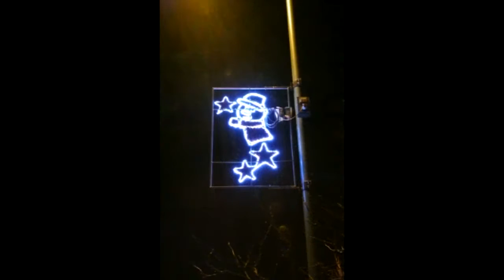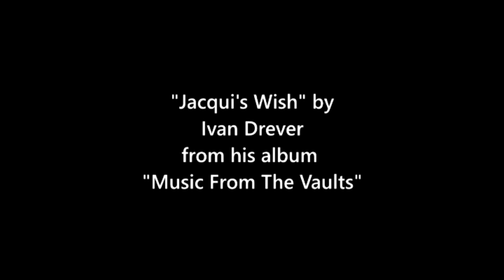Middleton-in-Teesdale Christmas Lights 2015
With music by Ivan Drever "Jacqui's Choice" is from the album "From The Vaults Volume 1"